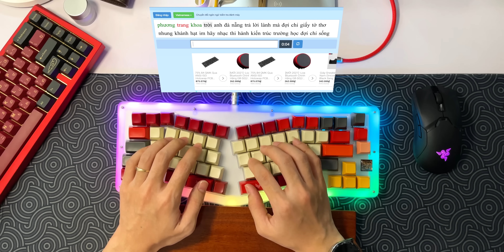Borderland Arisu: Bàn phím cơ công thái học "Made in Việt Nam" !!!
Link nhóm ĐỘNG PHÍM CƠ, anh em tham gia giao lưu chia sẻ với mình nha

Đây là một sản phẩm của team Kiwikey.vn một team đến từ Việt Nam, sản phẩm công thái học đầu tiên của họ. Bàn phím cơ công thái học đem lại sự thoải mái cho cổ tay của bạn, làm việc trong thời gian dài sẽ không bị mỏi, cũng như là cổ tay lúc nào cũng trong trạng thái nghỉ.

Kênh Youtube chia sẻ về những món đồ chơi, phụ kiện và sản phẩm công nghệ thật nhất theo trải nghiệm của Tony Phùng. Chia sẻ đam mê, trải nghiệm là chính.